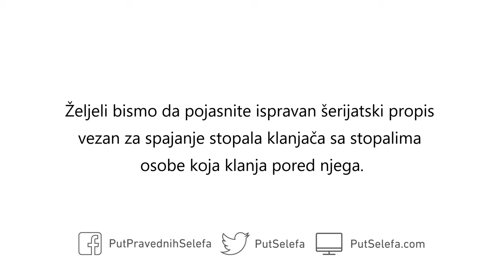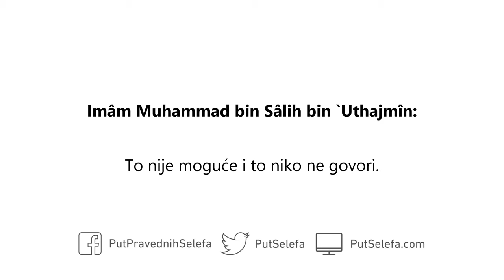Svrha spajanja peta u namazu i neosnovanost onoga što rade neuki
Pitanje: Željeli bismo da pojasnite ispravan šerijatski propis vezan za spajanje stopala klanjača sa stopalima osobe koja klanja pored njega.

Odgovor: Kada bi ashabi رَضِيَ اللهُ عَنْهُم stajali u saffu, njihove pete su bile spojene sa petama klanjača pored njih, kao što su i njihova ramena bila spojena sa ramenima klanjača pored njih –  i to iz dva razloga:

1 – Da bi saffovi bili ravni

2 – Da bi praznine bile popunjene

Spajanje peta samo po sebi dakle nije cilj, nego sredstvo do cilja – a cilj su ravni i popunjeni saffovi. Ovim se pojašnjava neosnovanost onoga što neki ljudi danas rade, a to je da šire noge da bi spojili svoje pete sa petama susjednih klanjača. To nema osnovu. Ashabi nisu širili svoje noge da bi spojili svoje pete sa petama susjednih klanjača, nego su stajali kompaktno i zbijeno – tako da su im pete bile spojene sa petama susjednih klanjača. Neki ljudi su međutim nepažljivi pri shvatanju značenja tekstova, jer nije moguće da je ispravno značenje da noge trebaju biti spojene a gornji dijelovi tijela razdvojeni. To nije moguće i to niko ne govori.